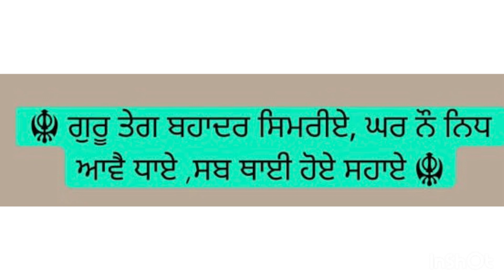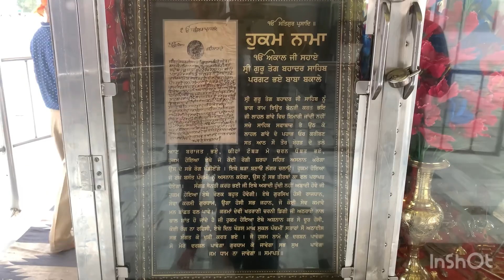Gurudwara Shri Dukhniwaran Sahib, Patiala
Waheguru Ji #